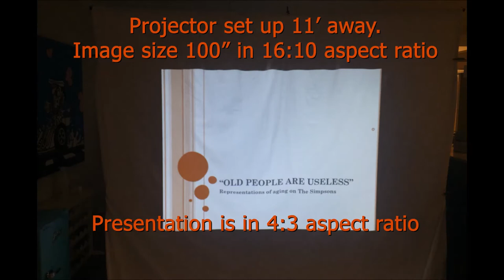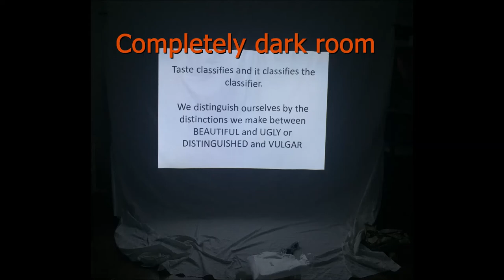BenQ MW526AE Home Theatre Projector blogger review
gallery en11197719